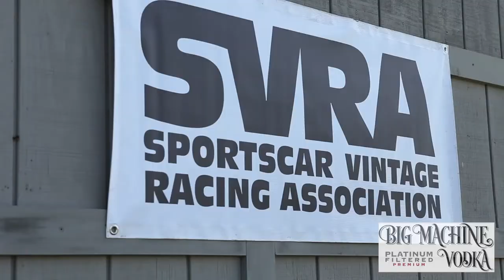SVRA and Vintage Racing Music video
I usually don't like to put music to these, but we made this for the INDY Jumbotorn during the month of May to advertise our event there.